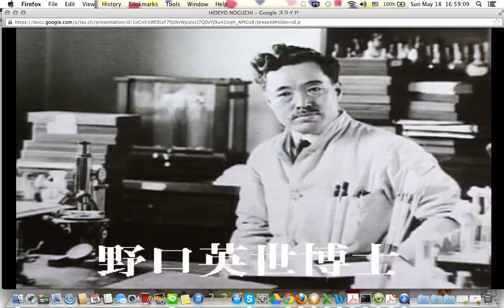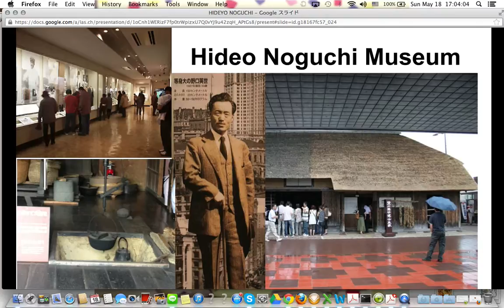Hideyo Noguchi Video